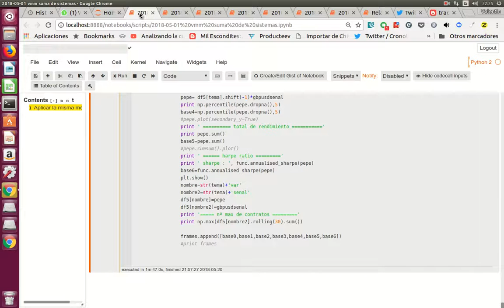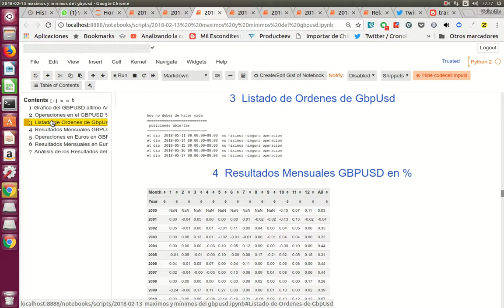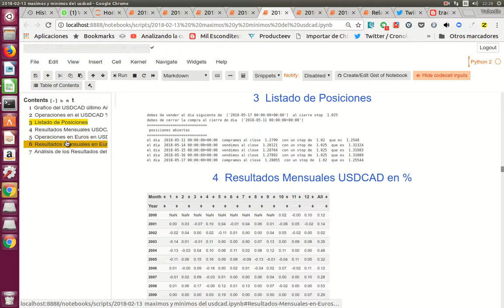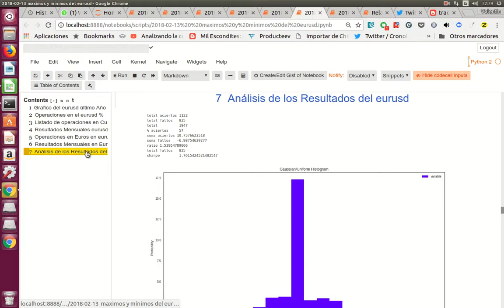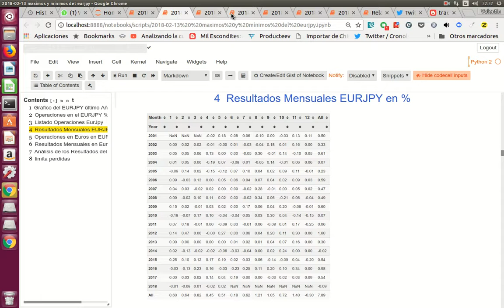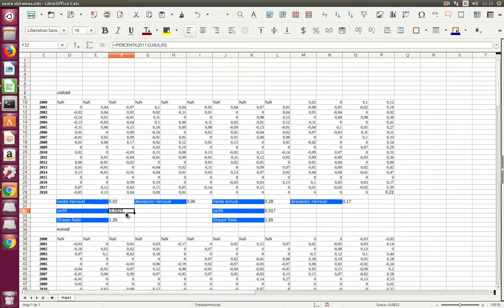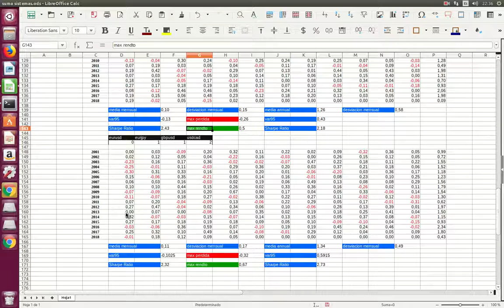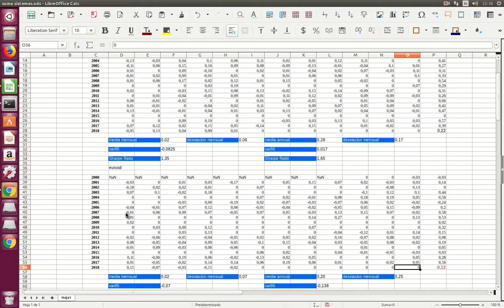tercera de mayo